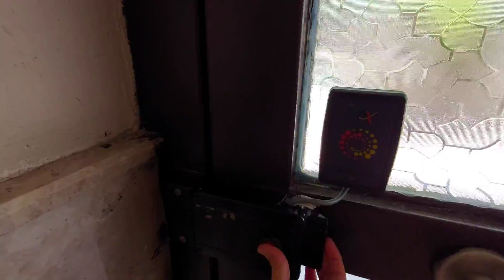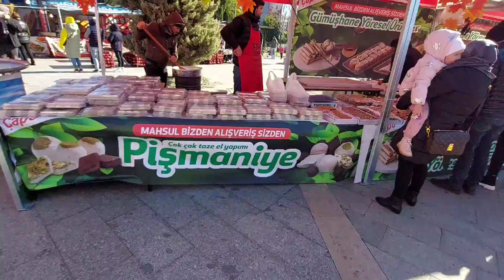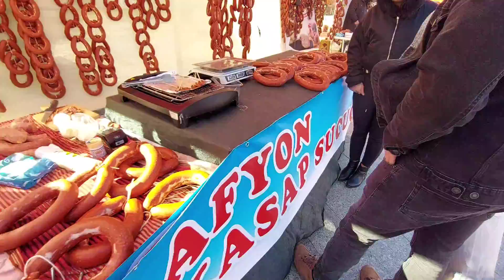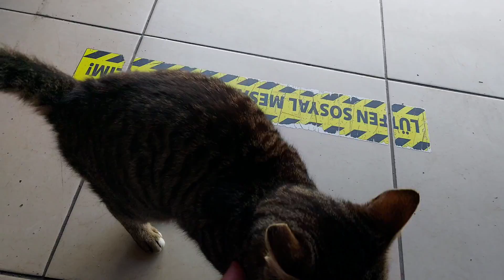Walking tour/Погода в январе/Ярмарка в Коньяалты/Antalyavlog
saltanatwow